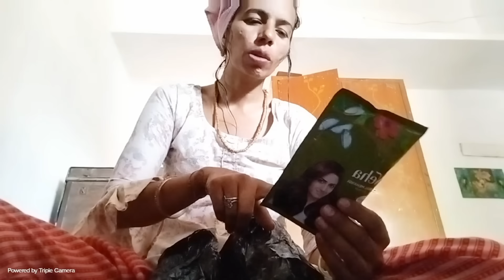मैं भी बनवा दिए अपने लिए सोने के इयररिंग्स 👌👌 फैसले की घड़ी आ गई आर या पार 🙏🙏